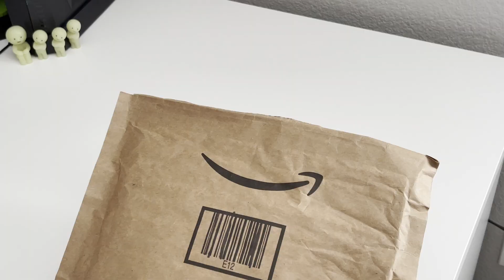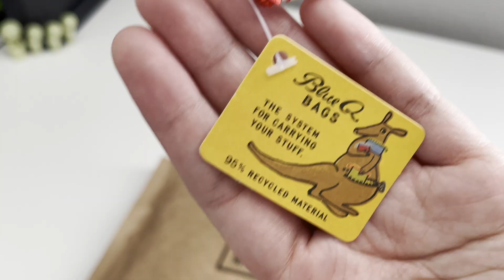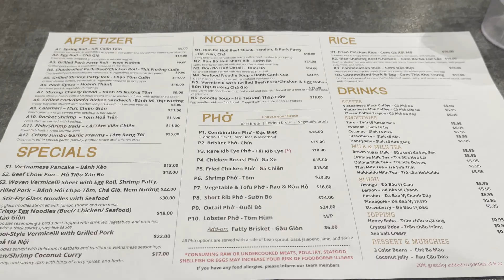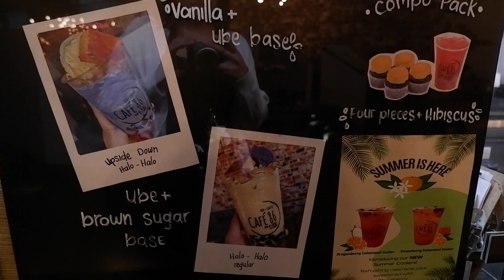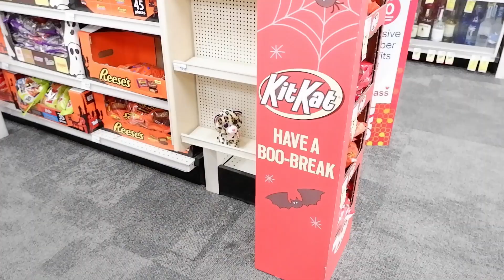vlog 🧸 amazon haul, decorating my room, eating pho, my corgi, making coffee ☕️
hey guys!
in this vlog i will be opening up some packages from my amazon haul, i got a little cute decoration for my bedroom. after i went out to eat some pho for dinner, then for dessert i visited a filipino cafe/bakery! of course, my corgi milo will be featured in the vlog! hope you guys enjoy! see you in the next one!